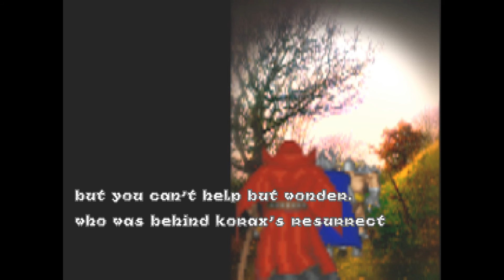Hexen - Tower Of Chaos - Mage - Part 7 Final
Difficulty 5/5
A nice expansion, the beginning has a normal/simple design but after hub 2 or hub 3, it's really well made, good relief, puzzles are not too hard and the actions can be very fast paced, if you have some skill, i suggest You use the hardest difficulty because there is a lot of health items, it could be a better challenge (and do not abuse of the saves too!)
Special wad, there is a lot of good ideas!
moddb link, it works with zandronum/zdoom:
Not a useful video, just if you want know how to find the puzzles...